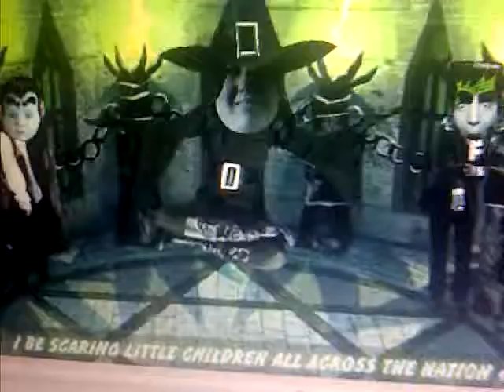halloween fuds x